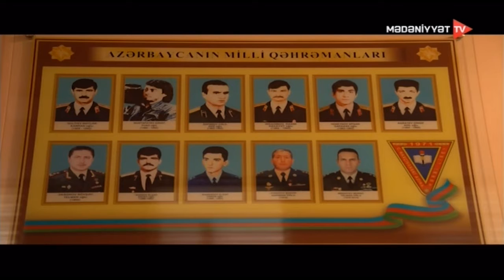"Sabahın zabitləri" televiziya filmi